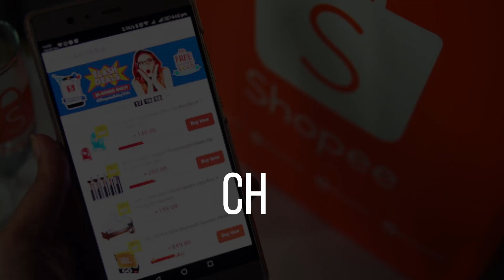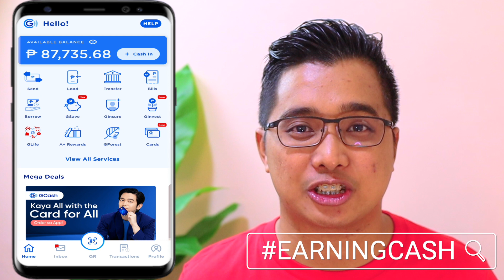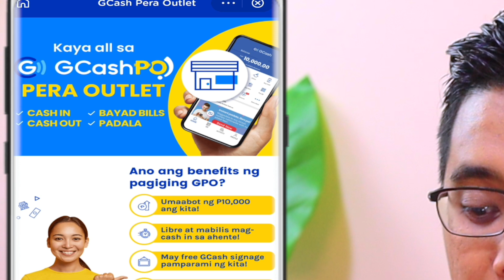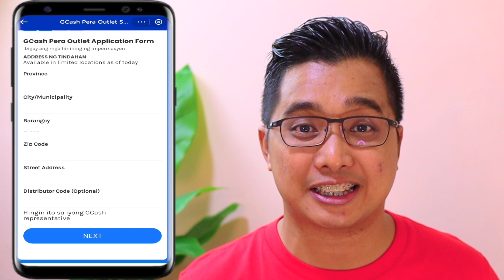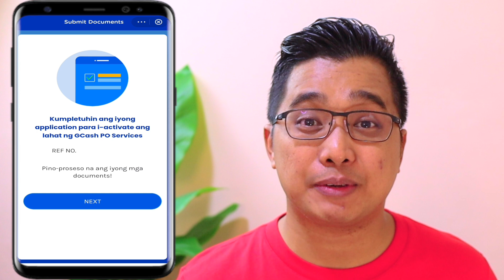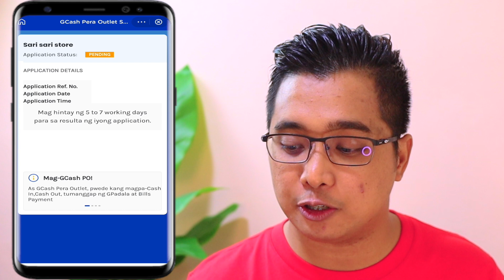NEW HOMEBASED JOB 2024 | LEGIT P5,000 PER WEEK AND KITA MO DITO | WALA PANG PUHUNAN!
HAPPY EARNINGS ♡